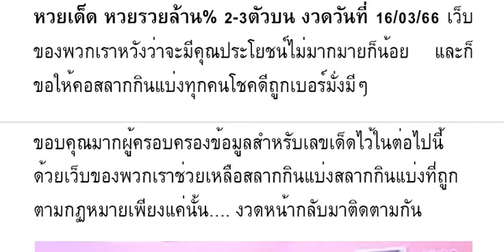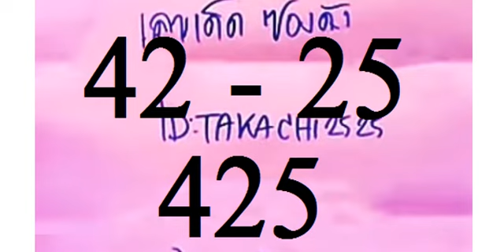🇹🇭2-3ตัวบนล่าง 👏💪🇹🇭 # หว ยเ ด็ด หว ยร วย ล้ าน % 2- 3 ตั วบ น งวด วัน ที่ 16/03/66